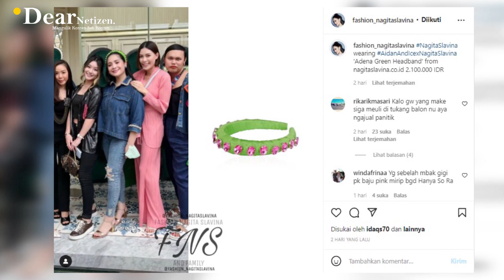JADI PEMILIK FASHION BRAND TERKENAL,Intip OOTD KECE BADAI Nagita Slavina, SELALU CANTIK dan GORGEOUS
Penampilan Nagita Slavina, memang selalu menjadi sorotan.
Selain dinilai selalu epic dan fashionable, outfit outfit yang menempel di tubuh istri sultan andara itu kerap kali dibandrol dengan nilai fantastis.

Namun meski begitu, Gigi sapaan hangat Nagita, tetap saja merasa jatuh cinta dengan koleksi koleksi dari brand dalam negeri.

Oleh karena itu, istri Raffi ahmad ini mengembangkan sayapnya menjadi founder dari sebuah brand fashion lokal.

Bernama nagitaslavina.co, Nagita slavina juga baru baru ini berkolaborasi dengan brand perhiasan milik 2 wanita cantik asal Indonesia, yakni Aidan and ice.

Sangat meriah dihadiri sederet artis dan para sahabat, penampilan Nagita slavina berhasil mencuri perhatian.

Simpel dan super cantik, intip yuk sederet outfit yang Nagita slavina kenakan.